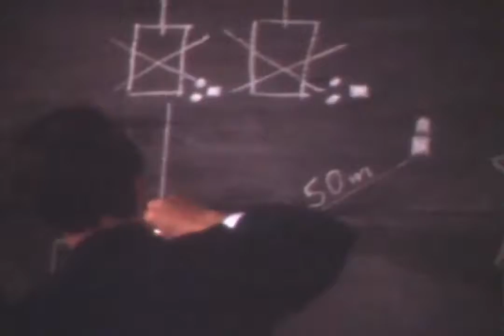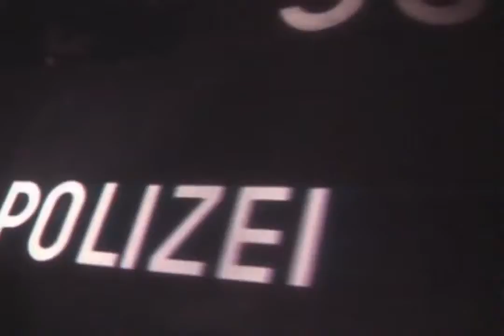Main Event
Munich Olympics massacre | Main Event The Pal Episode 30 | Global Entertainment The Munich massacre was an attack during the 1972 Summer Olympics in .

Eight Palestinian terrorists of the organisation Black September took eleven members of the Israeli Olympic team hostage during the Games of 1972.

Credit: MDA.